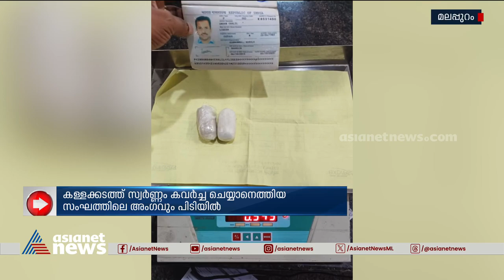6 പേരിൽനിന്ന് പിടിച്ചെടുത്ത് അഞ്ചരക്കിലോ സ്വർണം; കരിപ്പൂരിൽ വൻ സ്വർണവേട്ട | Gold Smuggling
കരിപ്പൂർ വിമാനത്താവളത്തിൽ വൻ സ്വർണവേട്ട; 6 പേരിൽനിന്ന് പിടിച്ചെടുത്ത് അഞ്ചരക്കിലോ സ്വർണം